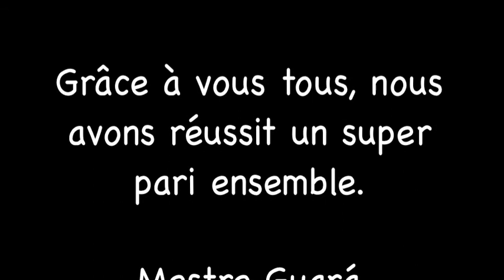VADIANDO A MELODIA COM MESTRE PEDRINHO 2012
Un grand merci à Mestre Pedrinho et prof.Cobra.
Merci à tous les participants: aux parents d'élèves et proches venus pour le festival et aussi à tous les professeurs et treinels du L'ECAP et ATM venus pour l'occasion.
Grâce à vous tous, nous avons réussit un super pari ensemble.